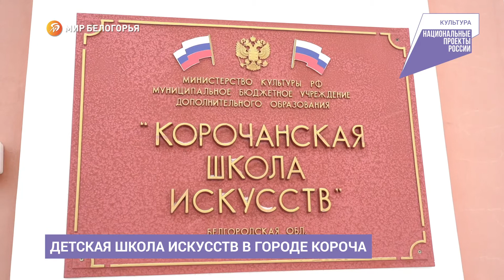Музыкальные инструменты для школы искусств в Короче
В 2020 году для детской школы искусств в Короче приобрели новые музыкальные инструменты. Это стало возможным благодаря национальному проекту «Культура».

Для юных музыкантов были закуплены балалайка прима, классическая гитара, концертный баян, аккордеон, два акустических фортепиано. Финансирование составило более 1,9 млн рублей.

Отметим, что в 2021 году на реализацию национального проекта «Культура» в Белгородской области уже выделено более 268 млн рублей.